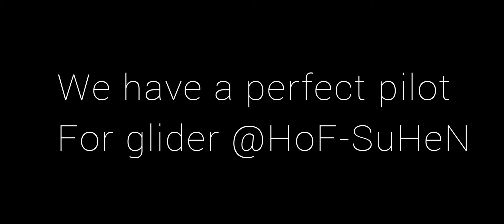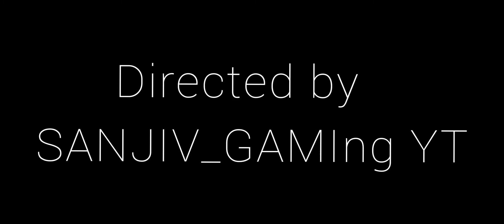Let's fly on glider 😂 | 2.O Anniversary PUBGM | HoF Clan | Road To 10 Subs